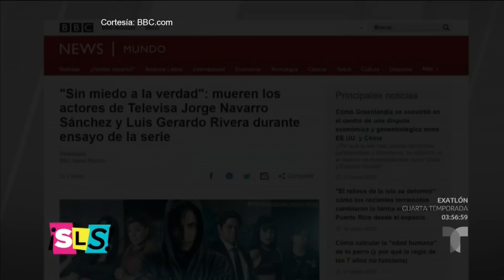Productor de la serie donde murieron 2 actores rompe el silencio | Suelta La Sopa | Entretenimiento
Video oficial de Telemundo Suelta La Sopa. Rubén Galindo, el productor de la serie, y los testigos describen el accidente donde murieron los actores, Jorge Navarro Sánchez y Luis Gerardo Rivera.